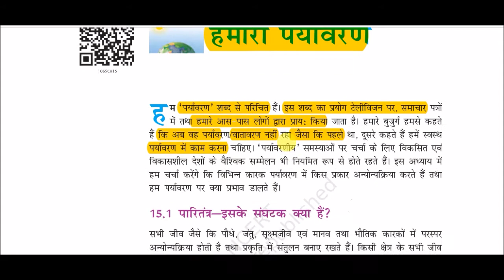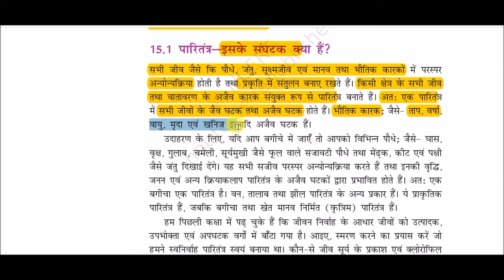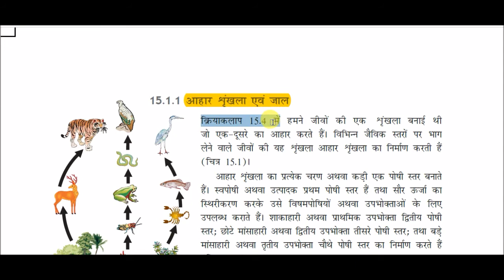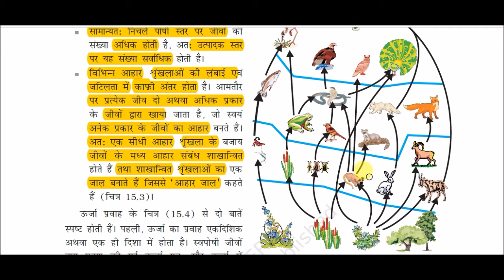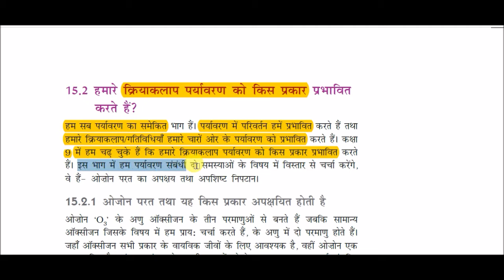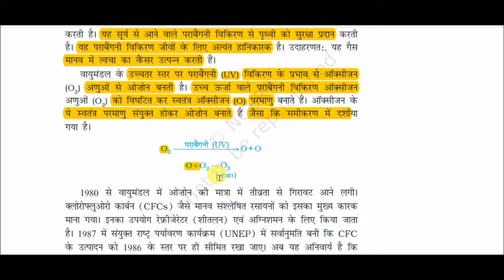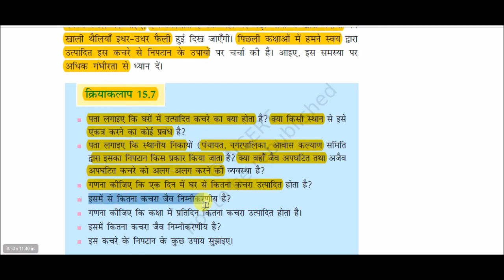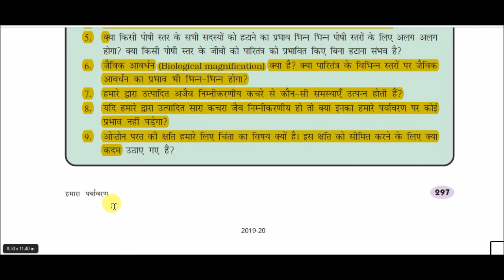NCERT Book Class X (Science) || कक्षा 10 (विज्ञान) - : Our Environment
Our Environment  for All Competitive Exams like SSC, Railway, IB, Bank, UPSC, BPSC, MPSC, PCS, etc.